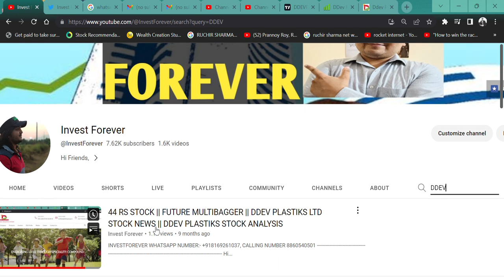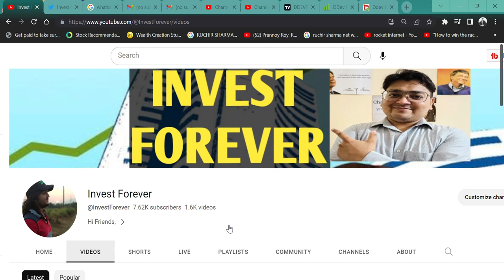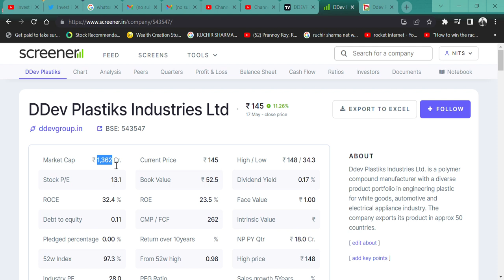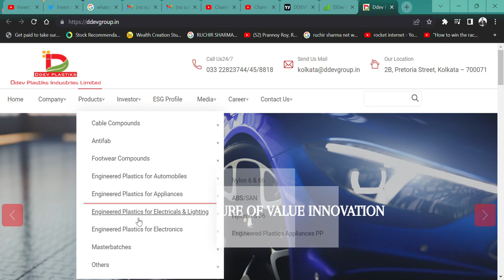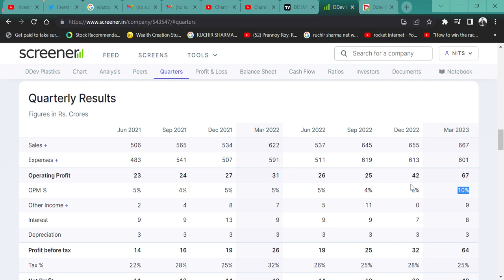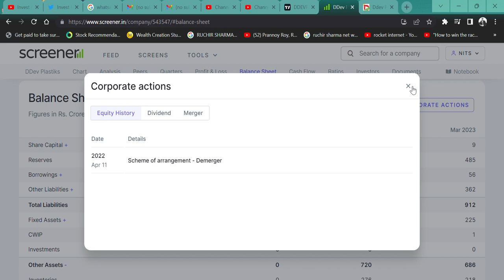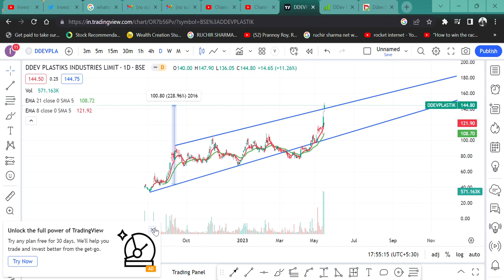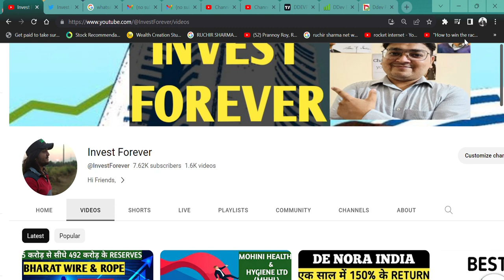DDev Plastiks Industries Ltd BEST Q4 RESULT🚀 || DIVIDEND🔥 || BONUS 🎯|| 9 MONTH 230% RETURN💲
HI,
I am not a SEBI Registered BUT NISM CERTIFIED and have NO RECOMMENDATION.

DDev Plastiks Industries GAVE 100% RETURN IN JUST 1 MONTH AND MORE IS REMAINING. AND Q4 RESULT IS STUNNING. WATCH THE VIDEO TO KNOW MORE?

DDev Plastik WILL FALL?
DDev Plastik GOOD RESULT,
will DDev Plastik price increase,
why DDev Plastik share falling,